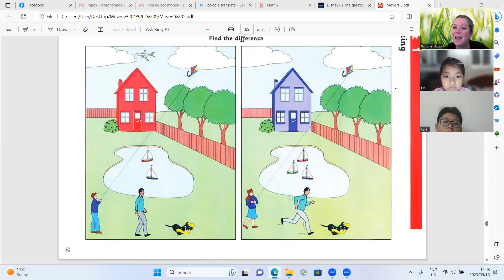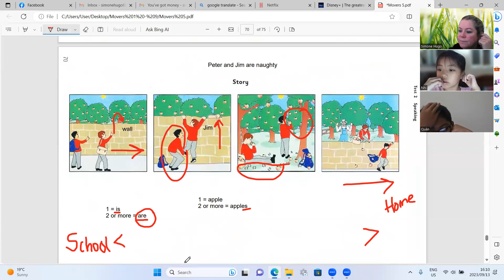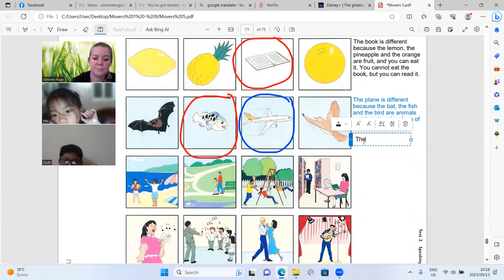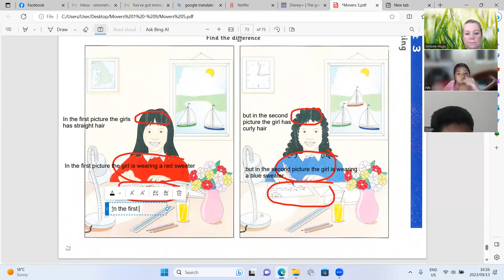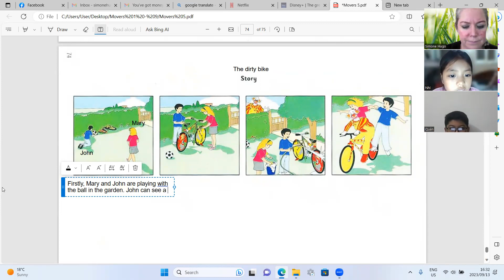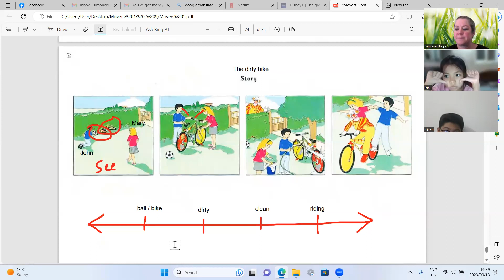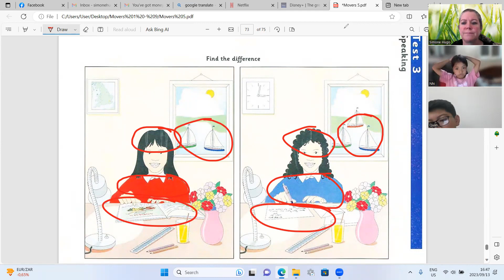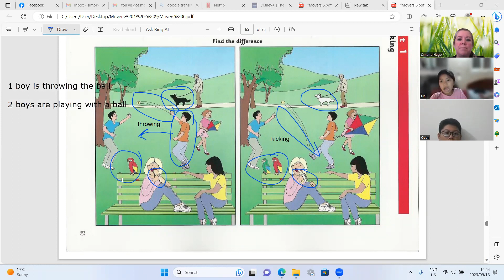Movers 5 Bao Nhi4c, Minh Quan6k 13 09 2023